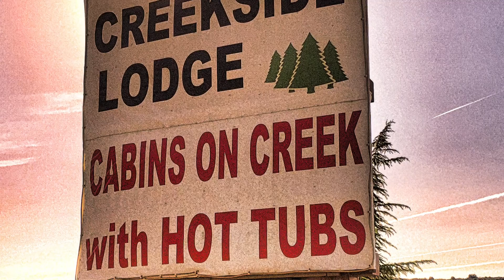Creekside Cabin Mayer AZ